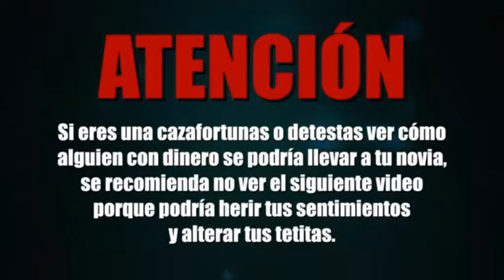Mujer es amable cuando ve un Ferrari